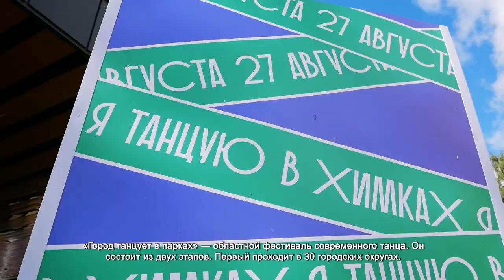В ХИМКАХ ПРОШЕЛ ФЕСТИВАЛЬ «ГОРОД ТАНЦУЕТ В ПАРКАХ»